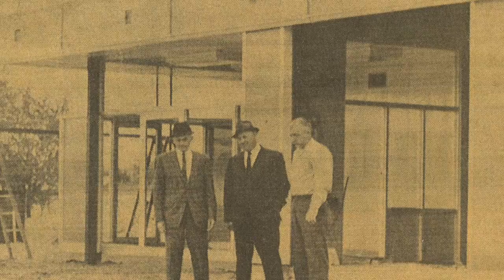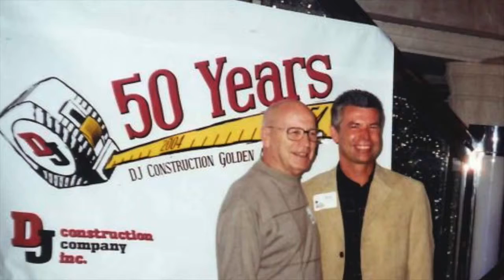A Tribute to Don Schrock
DJ Construction. Tribute to Don Schrock.